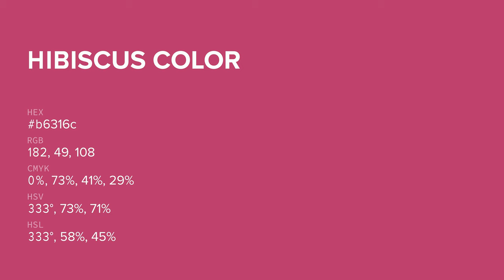Hibiscus color b6316c hex color - Violet color - Cool color b6316c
What color is Hibiscus ? b6316c hex color - Violet color - Cool color b6316c

Hex b6316c Color Code is also known as Hibiscus color.